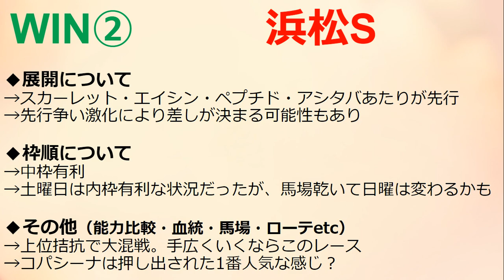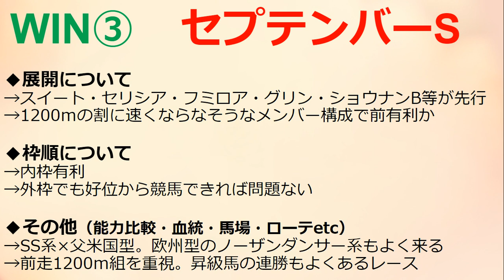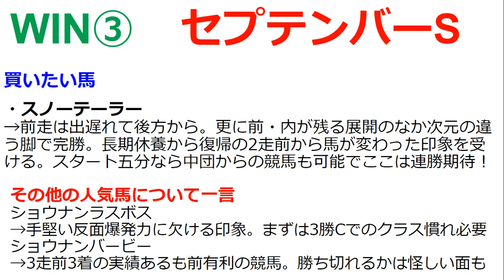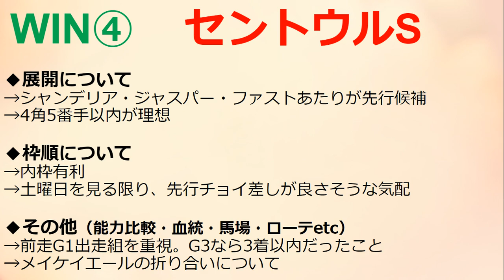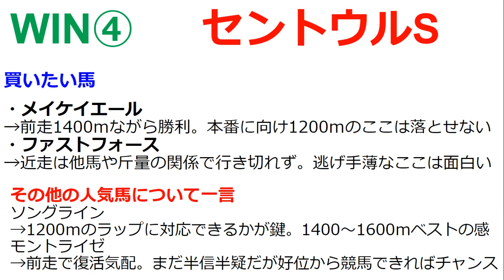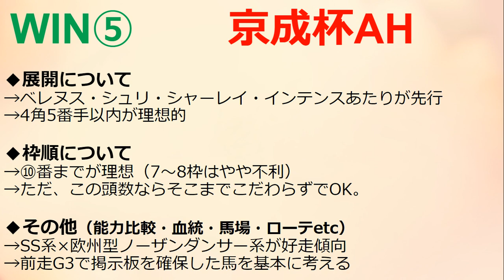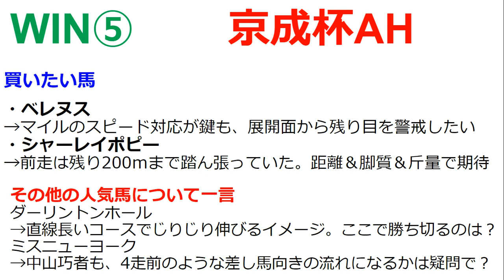【WIN5予想】2022セントウルS・京成杯AH・セプテンバーS・浜松S・白井特別の全5レースを24点で～上位人気馬の解説もあり～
毎週WIN5予想を少点数で予想。単勝候補の他にもヒモ穴馬の話もしています。
★公式ブログ（予想力がUPするコラムが70記事以上）
・【WIN5予想攻略】騎手と人気別の過去結果から見る効果的な買い方とは？
・全レース買いはなぜ良くないのか？投資レースを絞る2つのメリット
ノーザンファーム天栄とシルクレーシング、早田牧場の倒産・買収の歴史を紐解く
★オススメ再生リスト★
★profile
北澤剛史
1985年　千葉県生まれ。

11歳の時、ナリタブライアンとマヤノトップガンの
一騎打ちとなった阪神大賞典を見て衝撃を受ける。
以来、毎週の競馬観戦が一番の趣味となる。

2017年からYouTubeで競馬動画の投稿を開始。
初心者向き解説動画から、ベテラン向けの攻略動画まで
幅広い内容をカバー。特に馬券理論の実践に力を注いでいる。
2020年11月には念願だったWIN5的中を16点の予想で実現。

現在は会社員とYouTuberという二足の草鞋を履く。
★お知らせ★
僕の夢（目標）は馬主になって有馬記念を勝つことです。
そのため直近の目標は、現役の馬主さんにインタビューをして
「人生において大切にしていること」「馬主になるために必要な資質」
を聞かせていただくことです。

もしインタビューさせて下さる馬主さまがいらっしゃいましたら「概要」タブ→「ビジネス関係のお問い合わせ」に記載のEメールアドレスまでお願いします。

Twitter（アカウント名：”競馬ナビゲーター”）にてDMを送って頂いても構いません。

知り合いに馬主さまがいる方も含め、ご連絡お待ちしております。